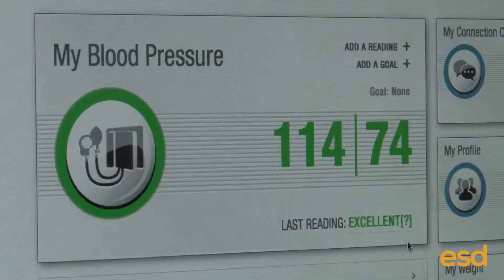esd & associates AHA Check. Change. Control. Presentation